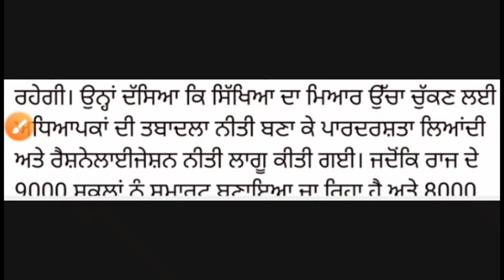punjab teachers recruitment,punjab govt jobs 2020,punjab master cadre exam,punjab ett vaccancy,pstet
This video is to provide important updates regarding punjab teachers recruitment,punjab govt jobs 2020,punjab master cadre exam,punjab ett vaccancy,pstet-18,pstet-2,pstet,pstet,pstet official answer key,pstet grace marks 2020,pstet 2020 latest news,pstet result,punjab teacher jobs 2020,punjab ett vaccancy,punjab master cadre exam 2020,pstet answer key,pstet-2018 environment studies evs paper 1 solution held on 19 Jan,pstet-18 math p1solution held on 19 jan,pstet-18 english P1 solution held on 19 Jan,pstet-2 ਸਮਾਜਿਕ ਸਿੱਖਿਆ (sst) answer key 19 ਜਨਵਰੀ 2020,pstet 2020 result,ਜਲਦ ਹੋਵੇਗੀ ਪੰਜਾਬ ਵਿੱਚ 6000 ਅਧਿਆਪਕਾਂ ਦੀ ਭਰਤੀ,sst master cadre subject combination problem and solution